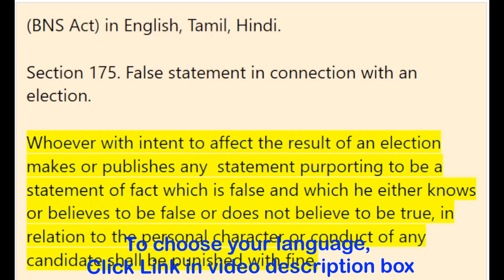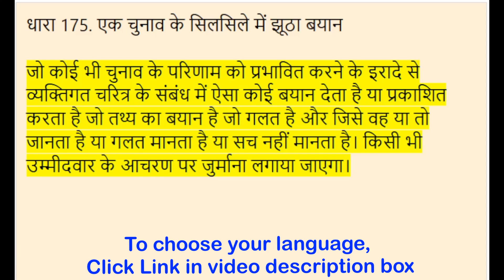Section 175 - False statement in connection with an election. BNS Act in English, Tamil, Hindi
| English - 00:00:00 | தமிழ் - 00:00:33 | हिन्दी - 00:00:58 |

(BNS Act) in English, Tamil, Hindi

Section 175. False statement in connection with an election

Whoever with intent to affect the result of an election makes or publishes any  statement purporting to be a statement of fact which is false and which he either knows or believes to be false or does not believe to be true, in relation to the personal character or conduct of any candidate shall be punished with fine.

பிரிவு 175. தேர்தல் தொடர்பாக தவறான அறிக்கை

ஒரு தேர்தலின் முடிவைப் பாதிக்கும் நோக்கத்துடன் எவரும் எந்தவொரு அறிக்கையையும் பொய்யான மற்றும் அவர் அறிந்தவர் அல்லது பொய் என்று நம்புகிறார் அல்லது உண்மை என்று நம்பவில்லை, தனிப்பட்ட தன்மை அல்லது எந்தவொரு வேட்பாளரின் நடத்தையும் அபராதம் விதிக்கப்படும்.

धारा 175. एक चुनाव के सिलसिले में झूठा बयान

जो कोई भी चुनाव के परिणाम को प्रभावित करने के इरादे से व्यक्तिगत चरित्र के संबंध में ऐसा कोई बयान देता है या प्रकाशित करता है जो तथ्य का बयान है जो गलत है और जिसे वह या तो जानता है या गलत मानता है या सच नहीं मानता है। किसी भी उम्मीदवार के आचरण पर जुर्माना लगाया जाएगा।